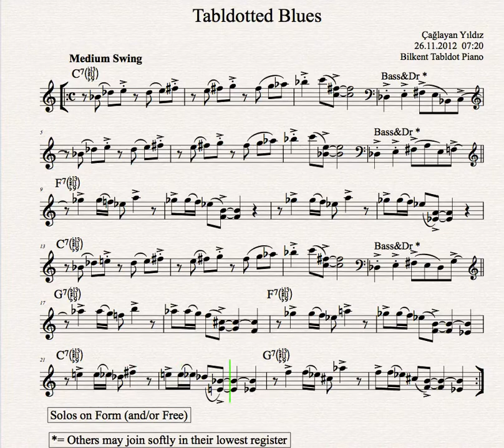Tabldotted Blues (Günde-Lick 001)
"Günde-lick": Çağlayan Yıldız'dan günlük köy caz besteleri ve lickleri
"Günde-lick": Daily Jazz Compositions and Licks from Çağlayan Yıldız